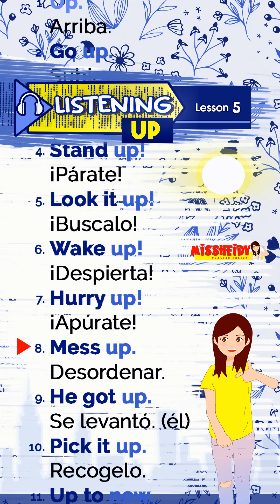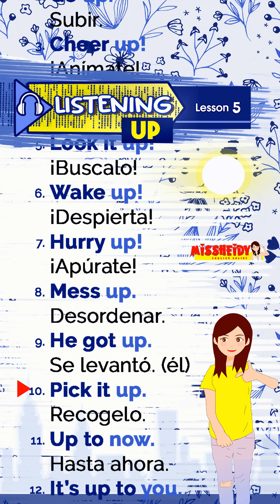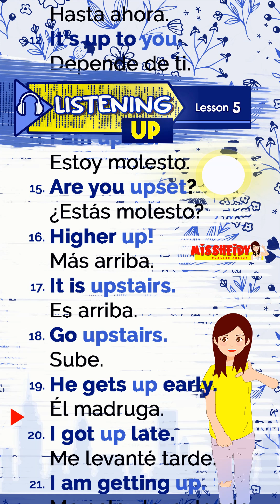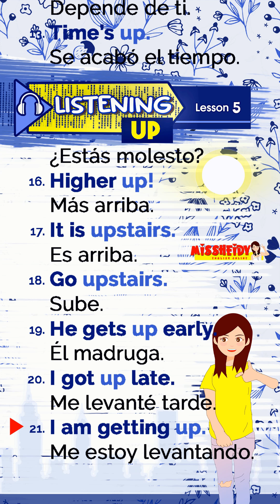🔴▶️ Expresiones con " UP "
❤Hey there!😍Let's learn some 𝘂𝘀𝗲𝗳𝘂𝗹 𝗲𝘅𝗽𝗿𝗲𝘀𝘀𝗶𝗼𝗻𝘀 𝗮𝗻𝗱 𝗽𝗵𝗿𝗮𝘀𝗲𝘀💛❤❤❤❤🍀🍁💐¡Hoy toca aprender!🤓💪❤🍀🌼🌻💐💐
🅚🅔🅔🅟 🅞🅝 🅛🅔🅐🅡🅝🅘🅝🅖 👩‍🏫Expresiones que te ayudaran muchísimo a practicar inglés💪Ⓝⓞ ⓣⓔ ⓓⓔⓣⓔⓝⓖⓐⓢ! 💪💟❤❤❤❤
❤Hey there! En este video aprenderemos frases útiles en inglés.Como en todos los idiomas, existen frases que no puede ser traducidas de forma literal, ya que se perdería el sentido real de estas frases, es por eso que en este glosario, hemos juntado muchas de estas frases con sus respectivos ejemplos, para que puedas aprender los sentidos verdaderos de estas frases y de que manera podemos utilizarlas👩‍🏫❤